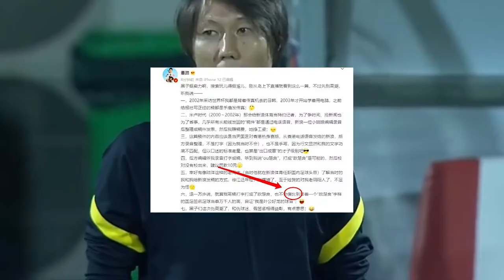董路慌了！连夜销毁辱骂巩汉林罪证，足球名嘴或难逃牢狱之灾？【体娱一品官】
体娱一品官 巩汉林 董路 中国足球 我们的内容专注于体育赛事，绝对不会包含任何暴力或血腥元素。